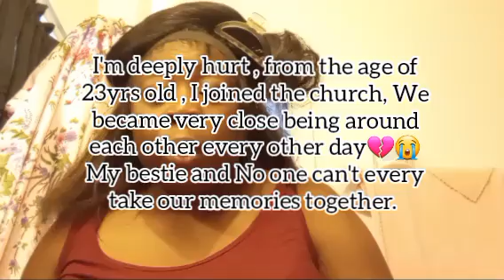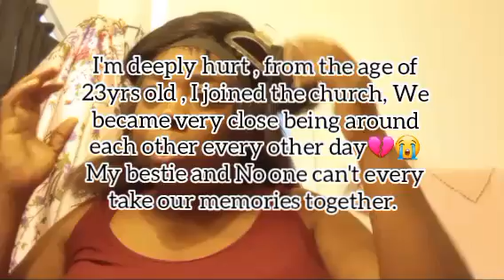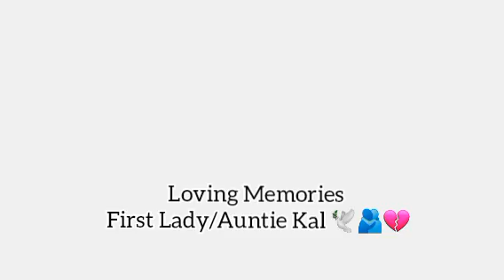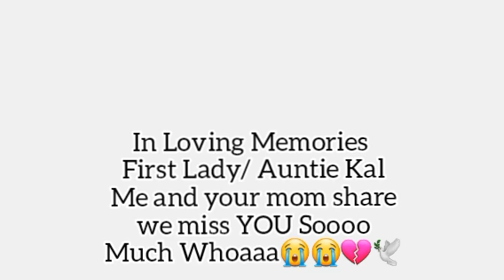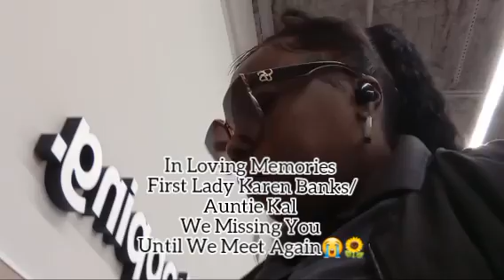FINDING OUT | VERY EMOTIONAL😭🕊| HOW I REALLY FEEL💔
Hi, GREATNESS FAM💞 I'm Back
ARE THOSE NOTIFICATIONS ON??🤯
FINDING OUT ABOUT MY
FIRST LADY/AUNTIE DEATH IT FEEL LIKE A DREAM
VERY EMOTIONAL | BEHIND THE SCENES